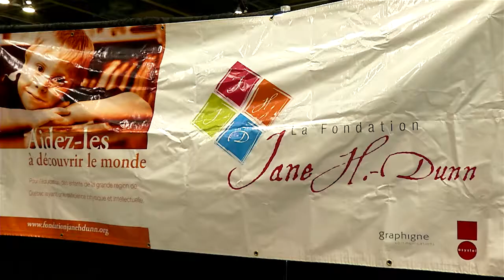Compétition scolaire Olympiques spéciaux région Québec 2014